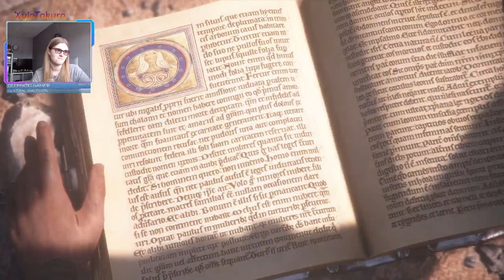Journey to Chateau d'Ombrage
12th Century France. Two siblings robbed of their family are on the run. Their only chance of survival is to uncover the truth behind the Inquistion that hunts them down. Along with the seas of rats that runs below the ground. This is Plague Tale: Innocence